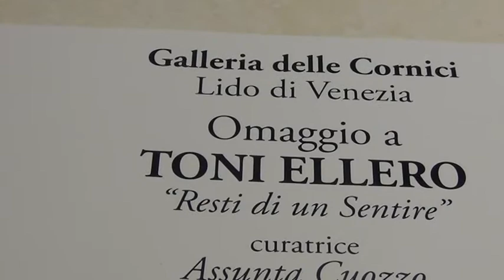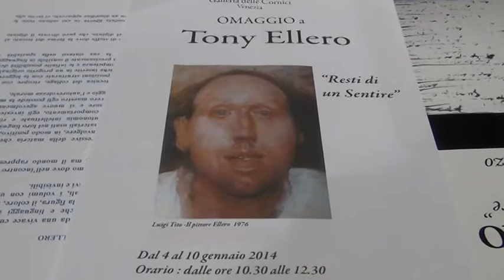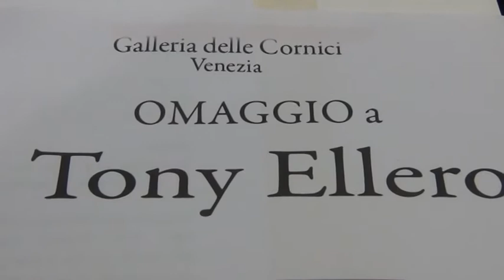Tony Ellero alla Galleria delle Cornici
L'Artista veneziano espone al Lido la sua personale con stile e autorevolezza.